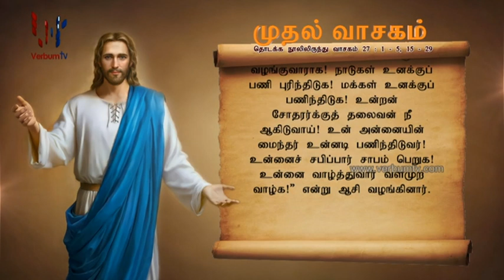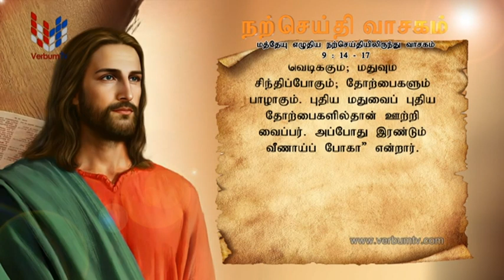SRI WACHANAYANO (ශ්‍රී වචනයාණෝ) TAMIL - EP 2895 - 2023 07 08